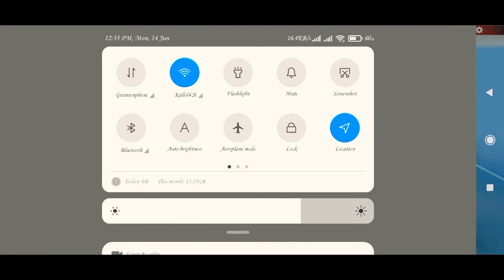কীভাবে মেরে ফেললাম 🥴@free fire😁🇧🇩